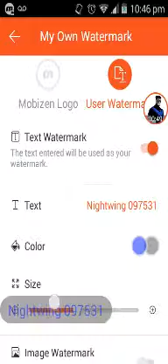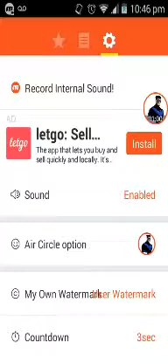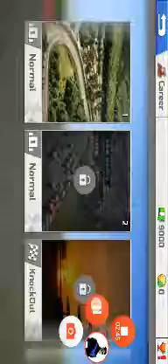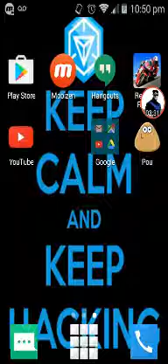Playing a few games